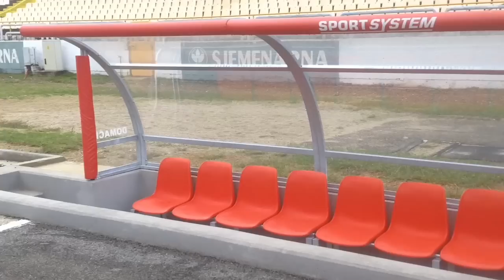Ivan Crnov - HŠK Zrinjski 17.11.2014.